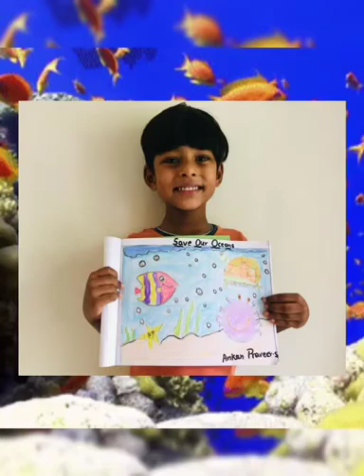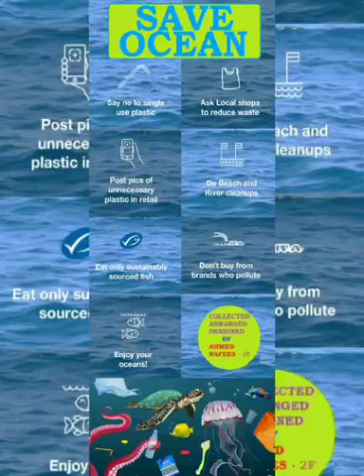SAVE THE OCEAN PRE PRIMARY DEPT VELAMMAL BODHICAMPUS,KOLAPAKKAM